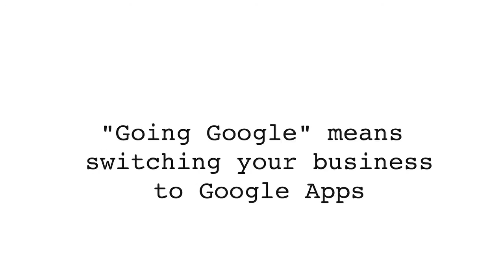Berlingske Media has gone Google.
Berlingske Media moved its 3,000 employees to Google Apps. In this video, the CIO of Berlingske Media explains why they chose to go Google and how the decision to switch has benefited their company.